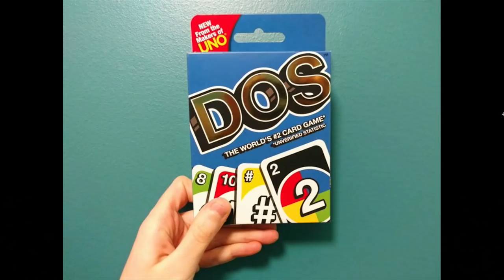Scandalous! Geoff Is Robbed of Integrity - Off Topic #144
The AH Crew and special guest Nick Scarpino sit down to talk about filming in Louisiana, Hardcore Tabletop, injuries as you get older, and more on this week's Off Topic!